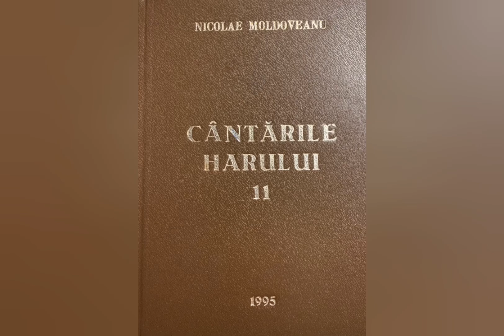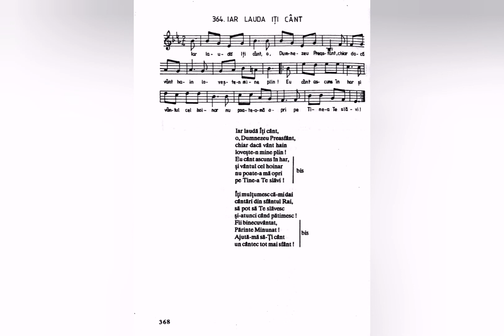Iar laudă Îți cânt - Nicolae Moldoveanu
Melodie și interpretare: Nicolae Moldoveanu

Lista volumelor de cantari existente în depozitul editurii Comorile Harului din Deva:
Cantarile Domnului volumele: 1 si 2;
Cantarile Harului volumele: 1, 2, 5, 6, 7, 8, 9, 12, 13, 14, 16, 17, 18.
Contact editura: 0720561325